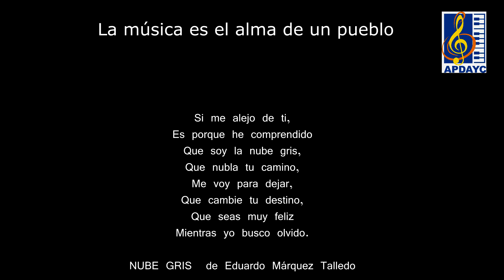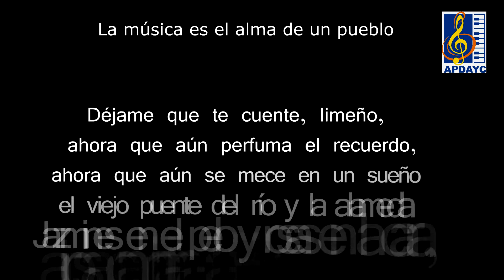AUTORES AGRADECEN: CAMPAÑA EN SALAS CINESTAR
La Asociación Peruana de Autores y Compositores (APDAYC) en alianza con la cadena Cinestar y Movie Time, vienen difundiendo videos cortos que tienen como objetivo concientizar al público en torno al respeto del Derecho de Autor.
Actualmente es exhibido un video con fragmentos de letras de emblemáticos valses peruanos, como El plebeyo (Felipe Pinglo), Nube Gris (Eduardo Márquez Talledo), Todos vuelven (César Miró), Mi Perú (Manuel Raygada) y La flor de la canela (Chabuca Granda).
El video será difundido antes de cada función en todas las cadenas Cinestar y Movie Time a nivel nacional.
El lema de esta reciente campaña es «La música es el alma de un pueblo». A través de los valses mencionados, que son verdaderos himnos populares del país, se invita al público a respetar el Derecho de los Autores y Compositores. En efecto, nadie puede negar que las creaciones de nuestros autores y compositores son el  soundtrack de nuestras vidas para cada momento que podamos imaginar. Y las canciones tienen dueño: Alguien hizo la letra. Alguien hizo la música.

Anteriormente y como parte de esta campaña, han sido difundidos los videos «Una sola voz» (también en favor del Derecho de Autor) y otros con mensajes edificantes, ecológicos, de orgullo por nuestro país y pacifistas, como «Cuida el Perú» y «Vientos de amistad (Perú-Chile)», estos dos últimos producidos junto con Telefónica.